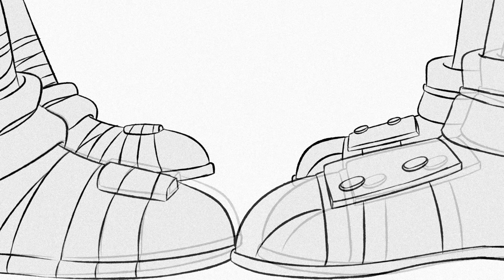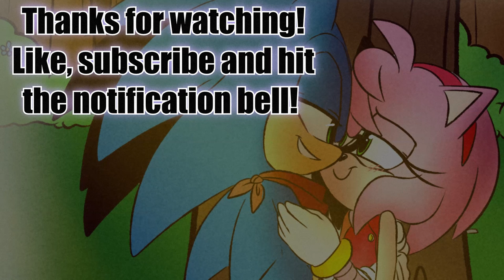Casual Sonamy #10 | PDA?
Note: Casual sonamy moments can vary between platonic or romantic. These shorts will play with that concept and be labeled as such. This short borders ROMANTIC.

I'm alive. You all deserve some fanservice. It's been a minute 🤭

Voice clips are from Sonic Boom: RoL